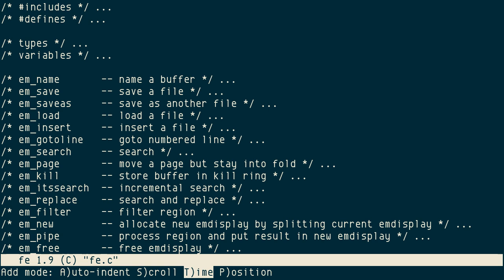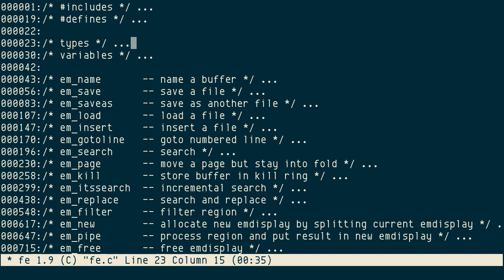fe, folding editor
fe is a folding editor and kind of general text editor, that should already tell you enough about what it can and should do for you as an editor. It's geared with Emacs-style commands with a status bar.

It automatically fold some types of files when it can understand them, for instance a C code file. Functions will be folded by defaults as well as other declarations/definitions.

To enter a fold, [C-o] to open and enter it and [C-c] to close it. To unfold, [C-u]. After unfolding, the folding region is gone, so you need to reset it again, [C-@] to mark at beginning, [C-M-@] at the end of desired folding region to fold it.

It doesn't have syntax highlighting, but it does support shell and macro, plus a few little things. Search and replace is basic and it does have that with regular expression, cut and pasting, certainly.

Not a big editor, but fe folds.

I drew ASCII for thumbnail, not good at that.

* Version 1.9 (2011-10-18, according file timestamps in the tarball)
* In C by Michael Haardt
* GPLv2